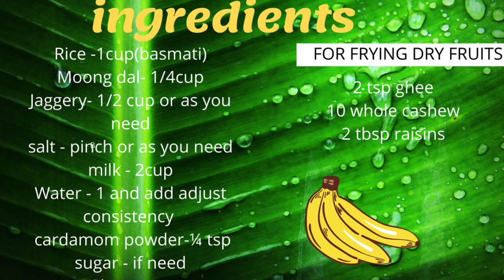Sakkarai pongal recipe in tamil | சர்க்கரை பொங்கல் | Recipes | Learn with me tamil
INGREDIENTS
Rice -1cup(basmati)
Moong dal- 1/4cup
Jaggery- 1/2 cup or as you need
salt - pinch or as you need
milk - 2cup
Water - 1 and add adjust consistency
 cardamom powder-¼ tsp
sugar - if need
Ghee -1tsp
FOR FRYING DRY FRUITS
2 tsp ghee
10 whole cashew
2 tbsp raisins